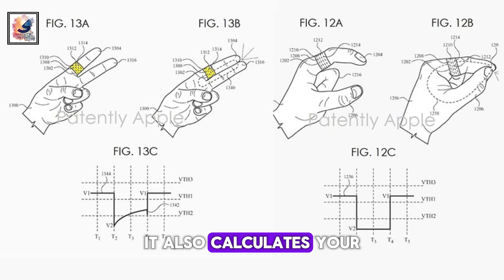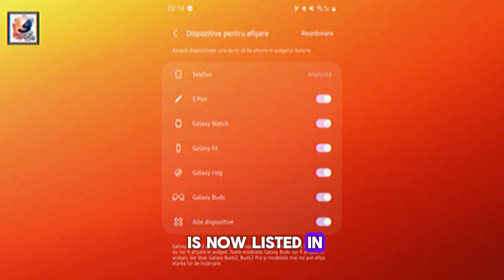Samsung unveils Galaxy Ring at MWC 2024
Samsung unveils Galaxy Ring at MWC 2024 / Samsung Galaxy Ring first impressions

About This Video- In this video, Samsung Galaxy Ring 2024. Samsung Galaxy Ring will launch at MWC 2024, Dive into the groundbreaking features of Samsung's latest innovation, the Galaxy Ring! From health tracking to AI integration, discover how this sleek wearable is revolutionizing the way we monitor our well-being, I hope you guys like and enjoy it .

Questions:
    How does the Galaxy Ring redefine health tracking?
    What unique feature sets the Galaxy Ring apart from other wearables?
    How does Samsung envision AI playing a role in health management with the Galaxy Ring?
    When can consumers expect the Galaxy Ring to hit the market?
    What potential benefits does the Galaxy Ring offer for users' daily lives?

Timestamps
0:00  Introduction Samsung Galaxy Ring at MWC 2024
0:14  Features and Design Galaxy Ring
0:22  Color Available for Galaxy Ring
0:27  Sizes Available for Galaxy Ring
0:34  Features Available for Galaxy Ring
1:08  Galaxy Ring for Good Lock Apps
1:14  Availability, Pricing, Galaxy Ring
1:29  Outro Galaxy Ring

Samsung Galaxy Ring - Release Date, Specs & Rumors or Leaks